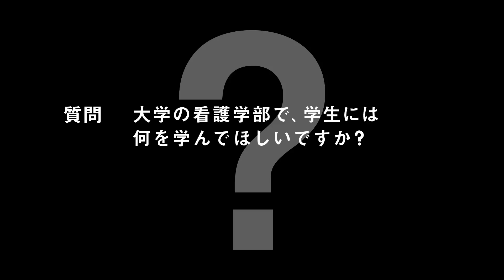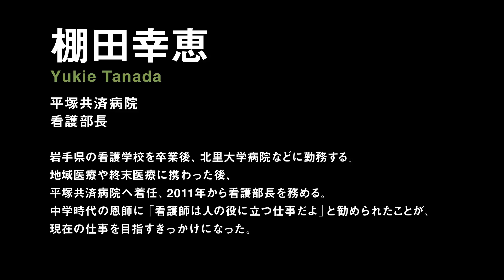関東学院チャンネル [大学篇 Episode28]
棚田幸恵
平塚共済病院
看護部長

岩手県の看護学校を卒業後、北里大学病院などに勤務する。
地域医療や終末医療に携わった後、
平塚共済病院へ着任、2011年から看護部長を務める。
中学時代の恩師に「看護師は人の役に立つ仕事だよ」と勧められたことが、
現在の仕事を目指すきっかけになった。

※プロフィール等は公開当時のものです。